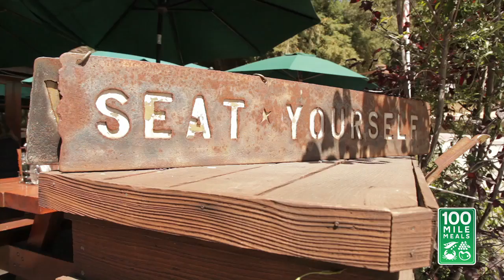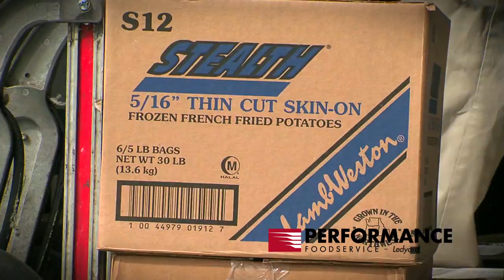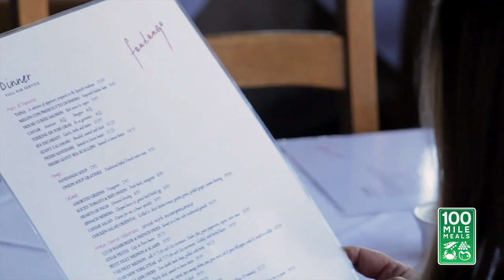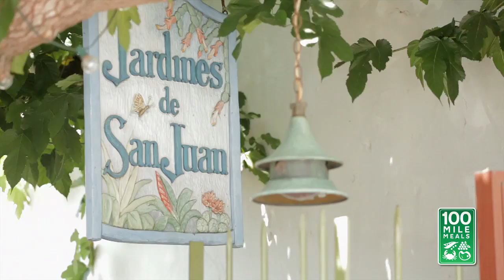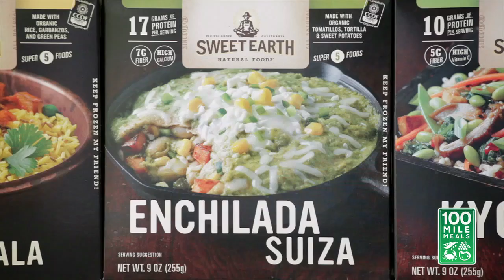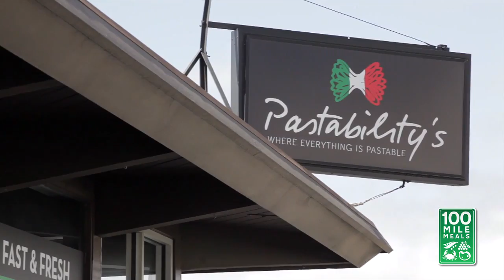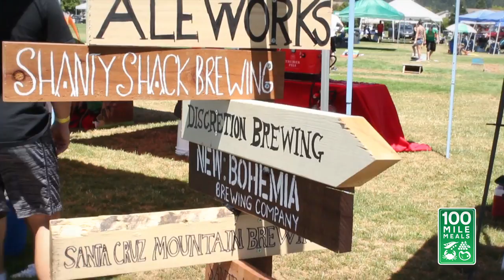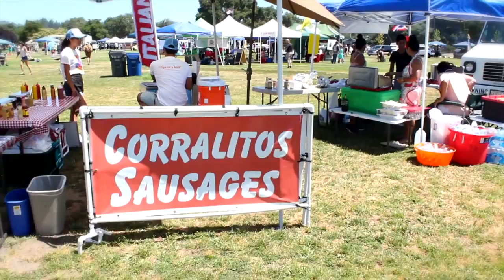100 Mile Meals • Show 5